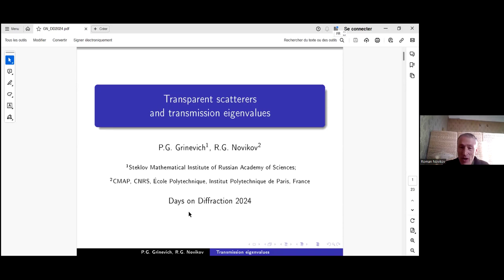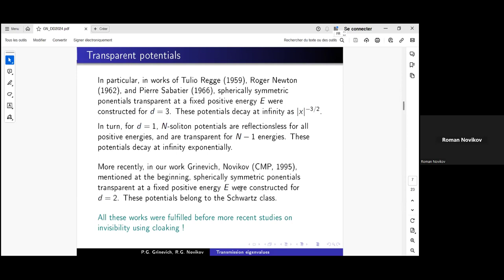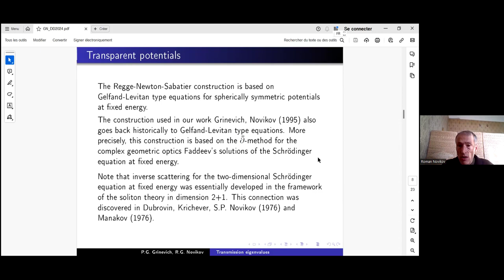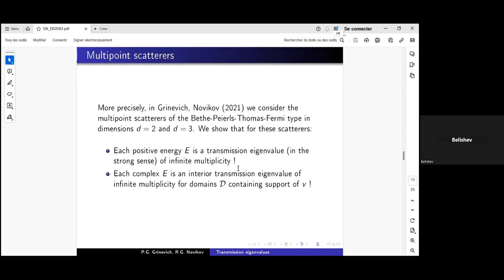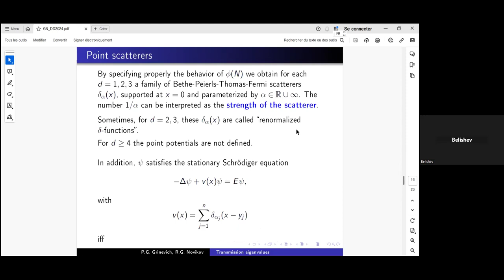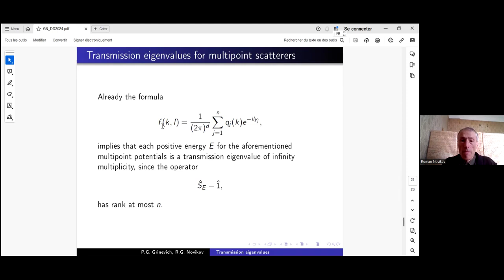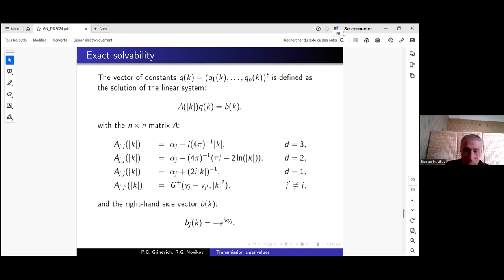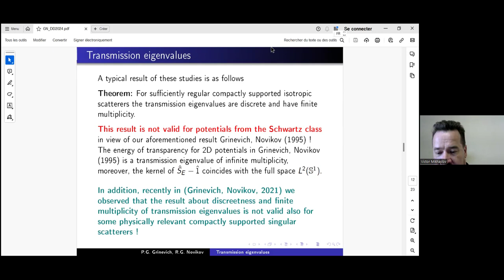Roman Novikov | Transparent scatterers and transmission eigenvalues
Days on Diffraction 2024. Mini-symposium “Inverse Problems”. Thursday, 13 June, 2024
Piotr G. Grinevich (Steklov Mathematical Institute),
Roman G. Novikov (Ecole polytechnique de Paris)
Transparent scatterers and transmission eigenvalues

We give a short review of old and recent results on scatterers with transmission eigenvalues of infinite multiplicity, including transparent scatterers. Historically, these studies go back to the works of Tulio Regge (1959), Roger Newton (1962), and Pierre Sabatier (1966).  This talk is based on the publications [1–4], where our examples include potentials from the
Schwartz class and multipoint potentials of Bethe–Peierls–Thomas type.
References
[1] P. G. Grinevich, R. G. Novikov, Transparent potentials at fixed energy in dimension two. Fixedenergy
dispersion relations for the fast decaying potentials, Communications in Mathematical
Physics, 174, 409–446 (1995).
[2] P. G. Grinevich, R. G. Novikov, Transmission eigenvalues for multipoint scatterers, Eurasian Journal of Mathematical and Computer Applications, 9(4), 17–25 (2021).
[3] P. G. Grinevich, R. G. Novikov, Spectral inequality for Schr¨odinger’s equation with multipoint potential, Russian Mathematical Surveys, 77(6), 1021–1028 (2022).
[4] P. G. Grinevich, R. G. Novikov, Transparent scatterers, transmission eigenvalues, and multipoint potentials of Bethe–Peierls type,